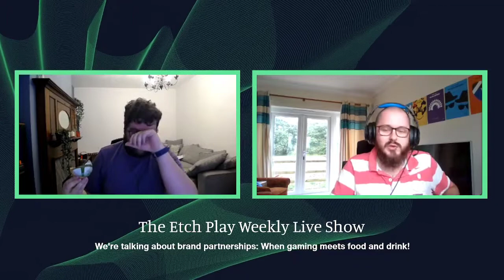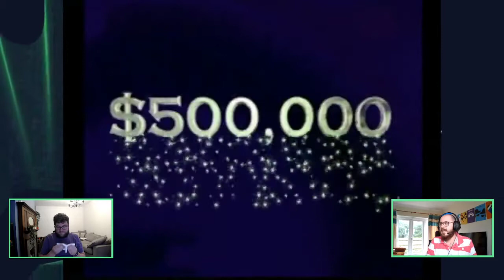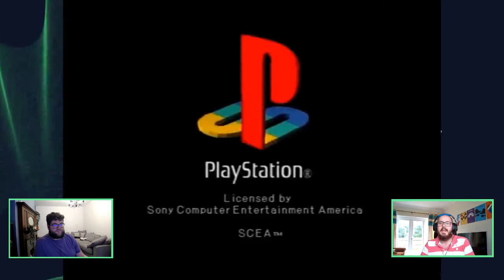The Xbox Krispy Kreme TASTE TEST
We eat some doughnuts. And talk about gaming partnerships for food and beverages. This is a clip from our weekly live show that we do on Twitch every Thursday at 4pm!